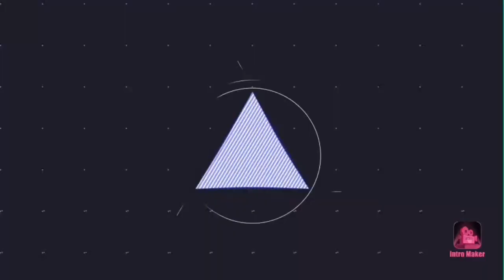Leftover rice cutlets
शाम की चाय के साथ चटपटा नाश्ता